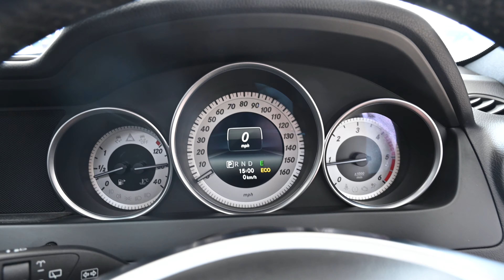BEEHIVE CARS MERCEDES BENZ EJ63 NSU